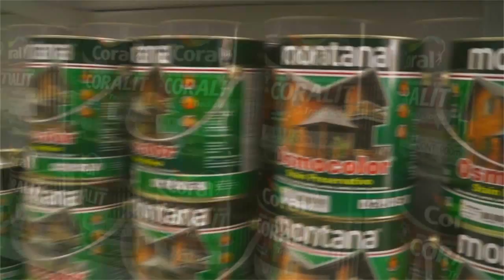RECURSOS SÃO DESTINADOS PARA PAVIMENTAÇÃO DE RUAS